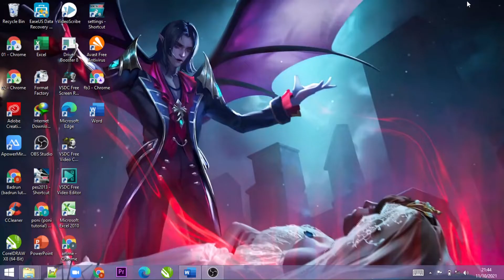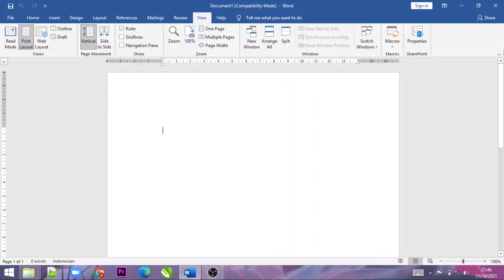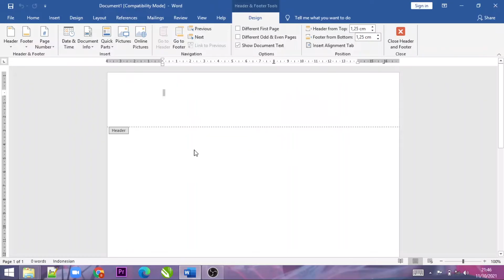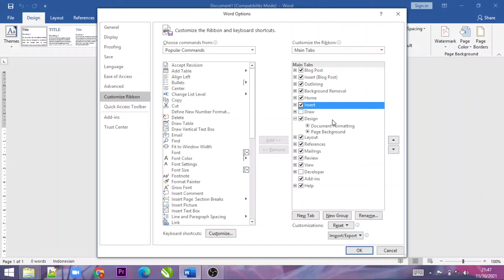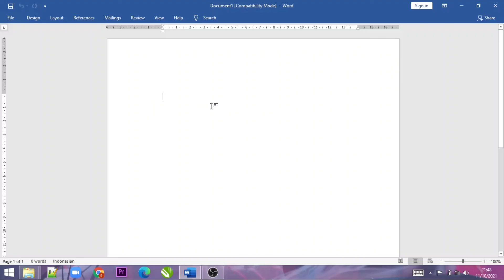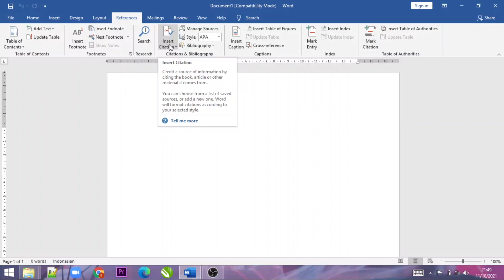Cara Menampilkan Menu Bar Yang Hilang Di Ms Word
Dividio kali ini kita akan belajar bagaimana caranya menampilkan menubar yang hilang pada ms word simak vidionya sampai selesai biar paham good luck

"Semoga Bermanfaat"